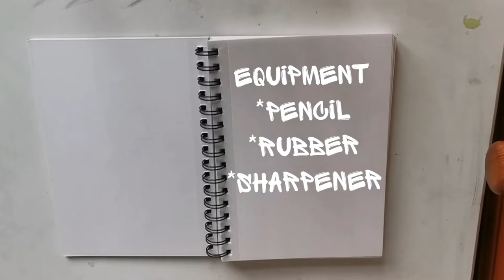Super Mario & Luigi￼ Easy Tutorial - step by step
How to draw Super Mario and Luigi Mario Brothers draw the Mario Brothers how to draw Mario and Luigi learn to draw Mario and Luigi Super Mario Luigi’s mansion bowsers fury Nintendo switch paper Mario maker step-by-step Super Mario Luigi tutorial Art channel artwork channel drawing channel tutorials channel painting channel subscribe for tutorials weekly Drawing Luigi how to draw Luigi from Luigi‘s mansion Nintendo switch Luigi‘s mansion sketch ShopVideos Art Super Mario kart Mario Luigi Bowser Bowser fury Super Mario maker Super Mario Bowser fury artwork sketching drawing pencils pen colour colourful drawing ideas PencilSketch QuickSketch how to draw learn to draw luigi mansion tweety pie sketch drawing ideas how to draw learning to draw art artwork Looney tunes art program cartoon kid show TV show 90s Matt Rooney art TikTok YouTube subscribe follow drawing tips drawing ideas learning to draw how to draw shading sketching portraits kids cartoons Pokémon Family Guy Simpsons Luca horror Freddy Krueger Schwarzenegger terminator Stallone drawing all things 80s 90s naughties Simpsons noughties 2000 actors famous people Spiderman marvel Nintendo switch games gaming drawings gaming ideas design

ShortVideos drawing ideas painting drawing sketching portrait cartoon sketches sketches quick sketches Shorts Art PencilSketch QuickSketch how to draw learn to draw sketch practice skills art skills drawing tips drawing equipment tools art artwork Looney tunes art program cartoon kid show TV show 90s Matt Rooney art TikTok YouTube subscribe follow drawing tips drawing ideas learning to draw shading sketching portraits kids cartoons Pokémon Family Guy Simpsons Luca horror Freddy Krueger Schwarzenegger terminator Stallone drawing all things 80s 90s naughties Simpsons noughties 2000 actors famous people spiderman marvel heroes and villains nostalgic retro art channel Timelapse speed drawing speed painting wall painting mural ideas bedroom mural
HeroesAndVillains Artwork drawing ideas painting drawing sketching portrait cartoon sketches sketches quick sketches Shorts ShortVideos Art PencilSketch QuickSketch artwork Looney tunes art program cartoon kid show TV show 90s Matt Rooney art TikTok YouTube subscribe follow drawing tips drawing ideas learning to draw how to draw shading sketching portraits kids cartoons Pokémon Family Guy Simpsons Luca horror Freddy Krueger Schwarzenegger terminator Stallone drawing all things 80s 90s naughties Simpsons noughties 2000 actors famous people spiderman marvel heroes and villains the joker Dylan the best villains DC comics DC villains Marvel villains mental health Quick sketch cartoon drawing art pencil draw timelapse movies movie star learn to draw drawing ideas QuickDraw Matty Rooney art Batman Robin joker Heath Ledger Jared Leto whose your favourite joker best joker joker movie film Shorts shorts video dc comics famous people portraits